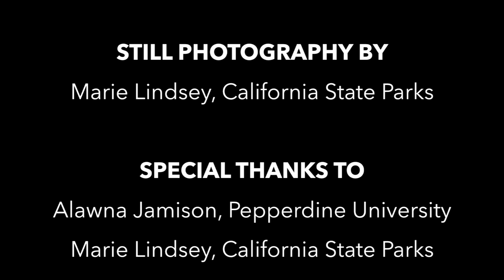Sea Star Video- "Falling Stars"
Sea Star Wasting Syndrome Hits Hard at Leo Carrillo State Park in Malibu, California -- student film by Jared Price featuring Alawna Jamison and Ranger Marie Lindsey